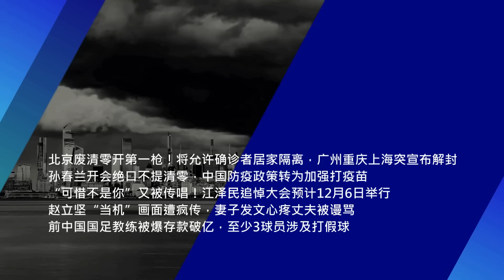北京废清零第一步！将允许确诊者居家隔离，孙春兰开会罕见未提清零；“可惜不是你”又被传唱！江泽民追悼大会预计12月6日举行；赵立坚妻子发文心疼丈夫被谩骂∣新闻连报（20221201）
00:29 北京废清零开第一枪！将允许确诊者居家隔离，广州重庆上海突宣布解封
04:09 孙春兰开会绝口不提清零，中国防疫政策转为加强打疫苗
06:54 “可惜不是你”又被传唱！江泽民追悼大会预计12月6日举行
09:15 赵立坚“当机”画面遭疯传，妻子发文心疼丈夫被谩骂
11:45 前中国国足教练被爆存款破亿，至少3球员涉及打假球

明镜新闻台观众：获赠六度博弈币